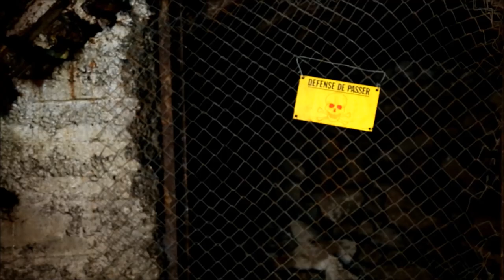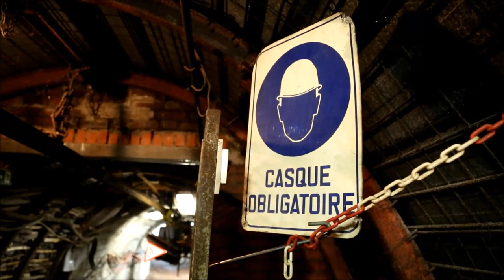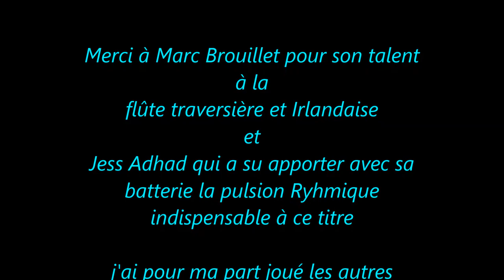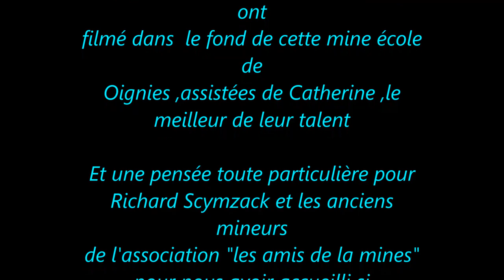LES MINEURS DE CHARBON LE CLIP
les mineurs de charbon combien d'encre qui a coulée  et de chansons, mon père était mineur de fond , j'ai  voulu par ce clip, lui rendre hommage et exprimer mon ressenti sur ce que j'ai vécu dans les corons du NORD,une expérience de vie que je veux échanger